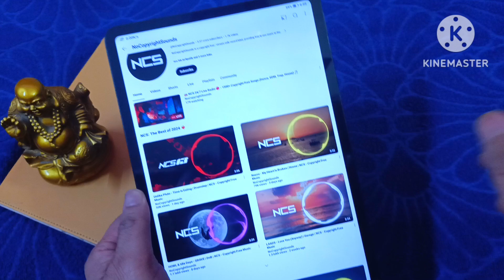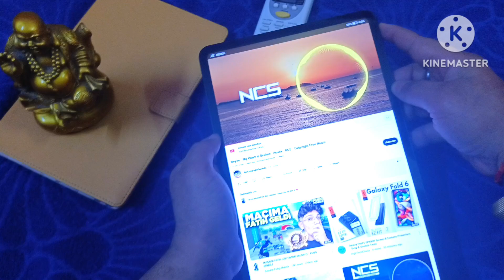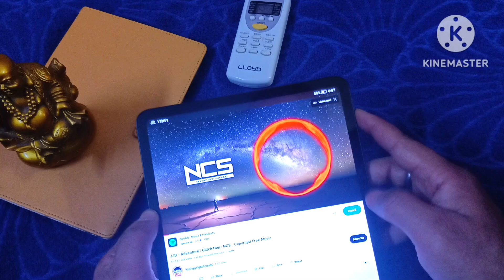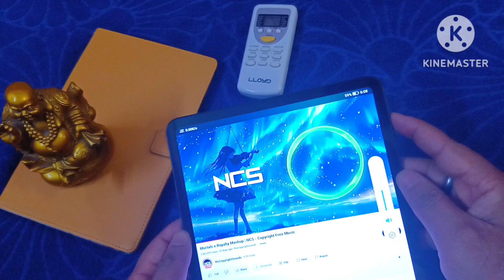Honor pad 8 Dolby 😱 Atmos 8 speaker review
Honor pad 8 Dolby 😱 Atmos 8 speaker review| honor pad 8 speaker review| honor pad

Honer pad 8
Honor pad vs realme pad
Honer tab
Honor tablet
Smart gadgets
Unboxingadgetandtech
Unboxing gadgets
5g tablet
Best 5g tablet review

Android
2k display

My favourite vedio ⏩